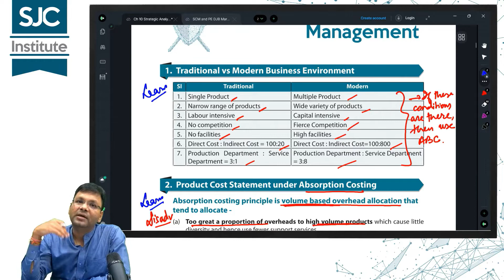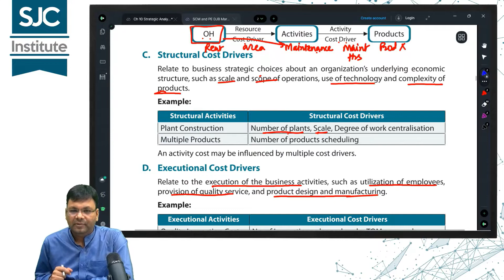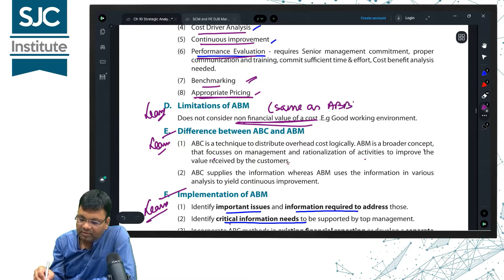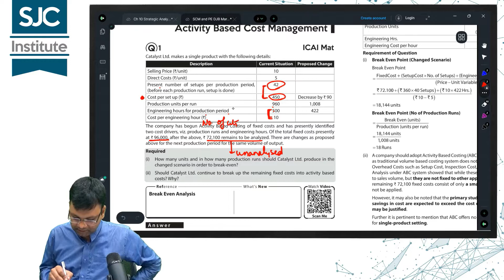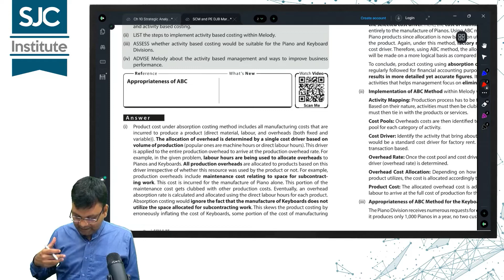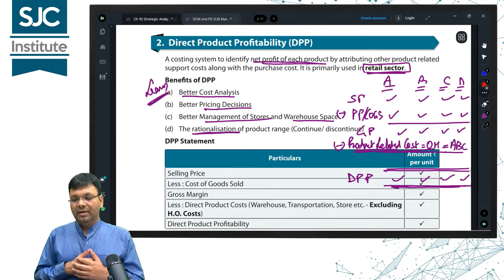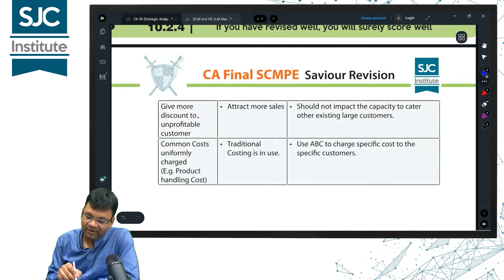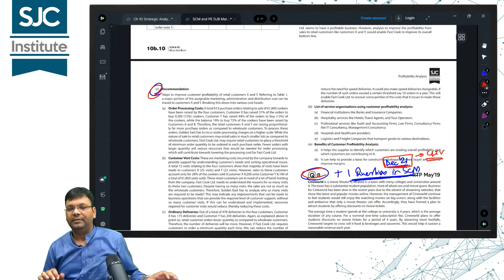Chapter 9 | Strategic Analysis of Operating Income | CA Final SCMPE Crisp Revision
If you wish to revise SCMPE in shortest time with questions, this is the best series, CA Final SCMPE Crisp Revision.

To revise more chapters of CA Final SCMPE in Crisp Way (Good for second or third revision)